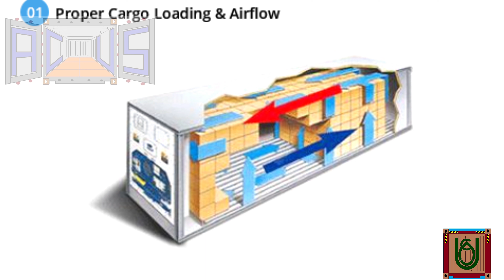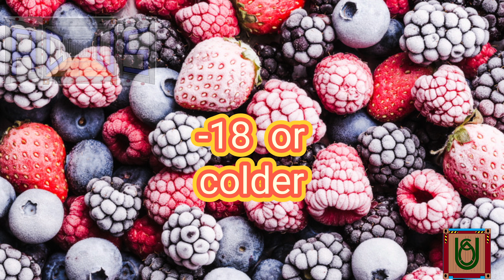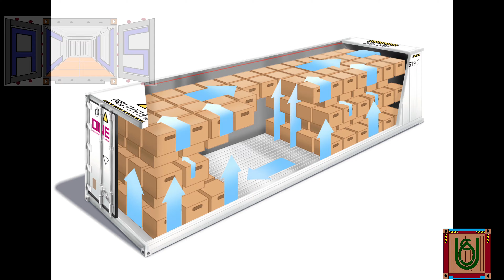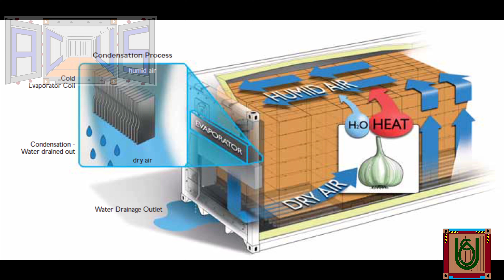REEFER CONTAINER GOODS&TEMPERATURE, PART -1